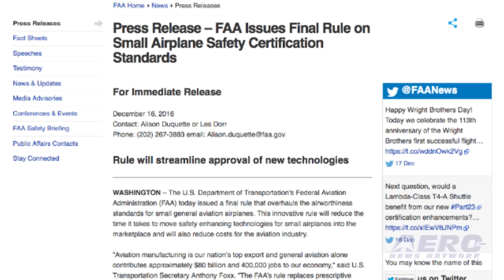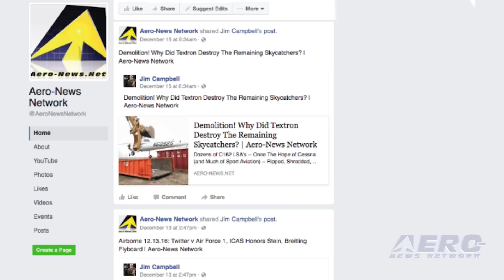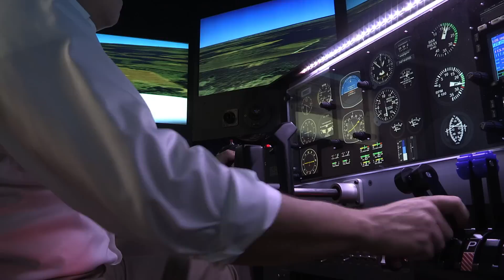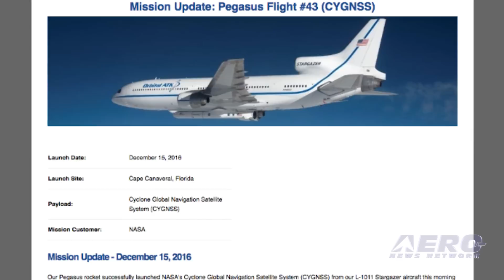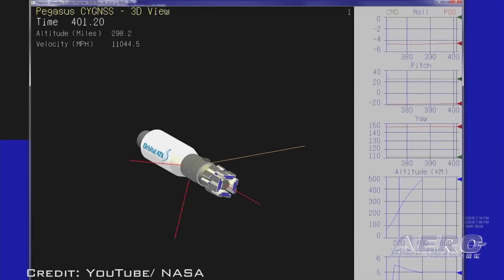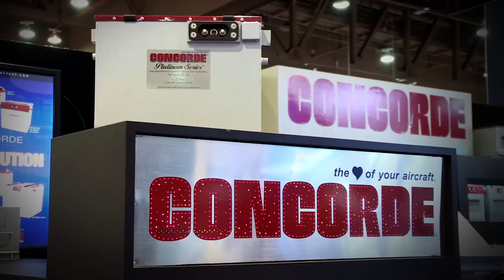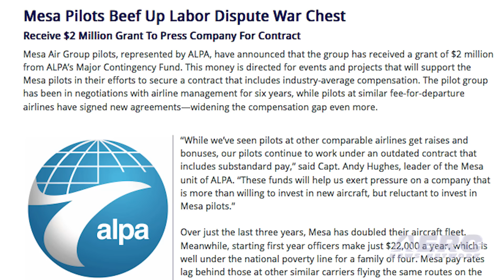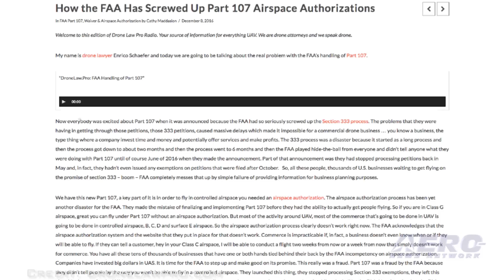Airborne 12.19.16: Part 23 Update, CYGNSS Succeeds, Skycatcher Destruction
Also: CYGNSS Launch, Hoover Sabreliner Roll, Mesa Pilots, Bombardier CS300 TC, JetSuiteX, Mil-UAV Spending, CAP Helps Track Santa

Our first report provides a great way to start the new week because a long-awaited day in the GA community has finally arrived. The FAA announced late last week that they have issued a final rule that overhauls the airworthiness standards for small general aviation airplanes. FAA’s new FAR Part 23 rule establishes performance-based standards for airplanes that weigh less than 19,000 pounds with 19 or fewer seats. It also promotes the use of industry consensus-based compliance methods for specific designs and technologies; a concept that was first introduced to general aviation through the light sport aircraft regulations. It’s a good thing we could start our report today with good news because back here at ANN HQ, the staff is scratching our collective heads over pictures that were published late Wednesday showing dozens of warehoused Cessna light sport Skycatcher airplanes meeting their demise. In the Story that ANN broke shortly thereafter, there were reportedly between 60 and 70 airframes being stored after Cessna/Textron made the move to withdraw the aircraft from production and sales that were shown being ripped up and crushed, with the appearance that the engines were still attached. After two aborted attempts, NASA and Orbital ATK launched a constellation of eight microsatellites using a Pegasus rocket released from Orbital's Stargazer L-1011 aircraft last week. All this -- and MORE in today's episode of Airborne!!!

Airborne 12.19.16 is chock full of info in this Daily News Episode, Monday, December 19th, 2016... Presented by Aero-TV veteran videographer and Airborne Hosts Brianne Cross and Christopher Odom, and supported by ANN CEO/Editor-In-Chief Jim Campbell, Chief Videographer Nathan Cremisino, and Aero-Journalists Tom Patton, and Earl Downs, this episode covers:

FAA Issues Final Rule On Small Airplane Safety Certification Standards
Demolition! Why Did Textron Destroy The Remaining Skycatchers?
Third Time's A Charm For CYGNSS
Drone Attorney Says FAA Has Botched Part 107
AVW: Bob Hoover's Final 4-Point Roll in the Sabreliner
Mesa Pilots Beef Up Labor Dispute War Chest
Bombardier CS300 Jetliner Awarded Type Validation By The FAA
JetSuiteX To Introduce Service For Everyone At Santa Monica Airport
Military UAV Spending Over $36.4 Billion Until 2022
Civil Air Patrol To Help NORAD Track Santa